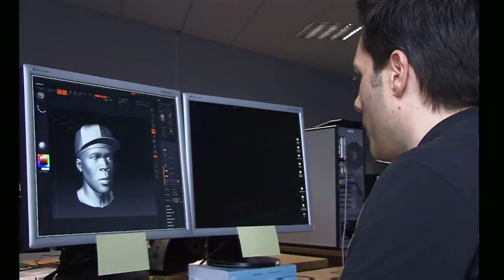Behind the Scenes - 50 Cent: Blood on the Sand [Making of]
Interview with the developers of 50 Cent: Blood on the Sand, released in 2009 for the Xbox 360 and Playstation 3.